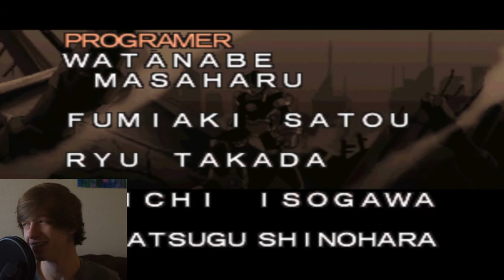All Good Things Must Come To an End... (Megaman X5 episode 9)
hello Everybody, join with me as I continue my journey to defeat the sigma/zero virus! this episode is the finale so tune in and get a good watch!  maybe click on a playlist or two? who knows but remember,  if you enjoy the content to hit that like and give me your sweet sweet succulent subscription!